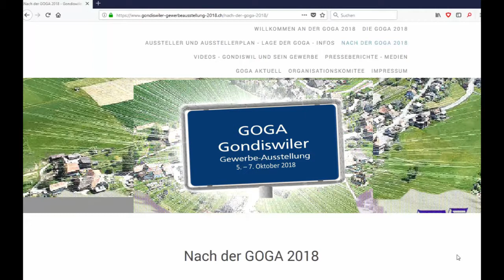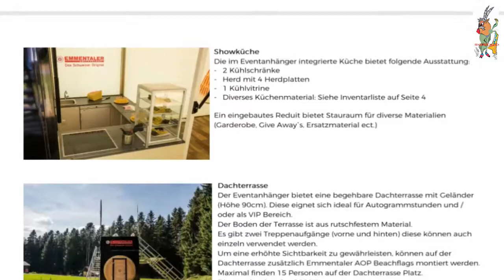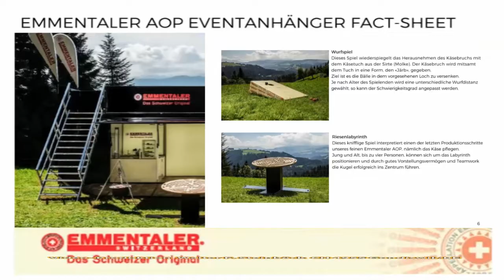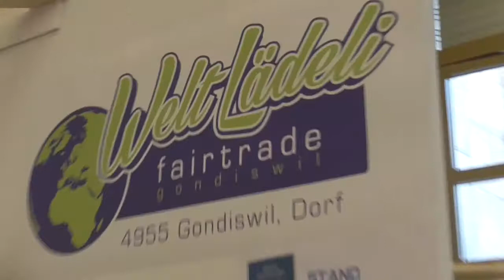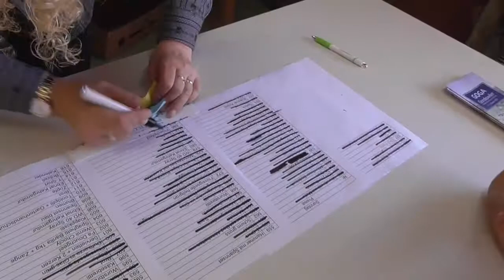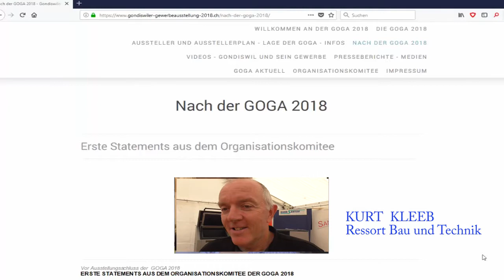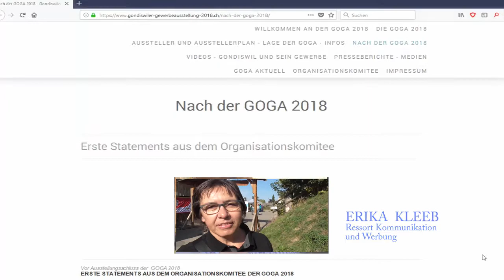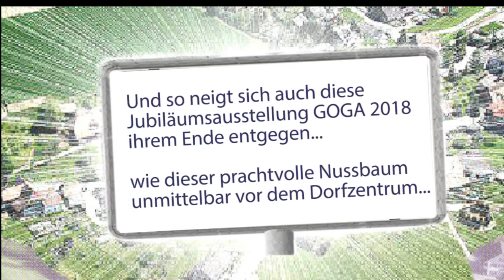Das war die GOGA 2018 Teil IV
Das war die GOGA 2018 - Erinnerungen Teil IV / IV
Ein Film von Walter F. Steinböck, CH 4955 Gondiswil
Dezember 2018:
Inhalt: Sonntag,7.Oktober 2018
- Streifzüge vor dem Mittag
- emmentaler Event-Wagen- Fact sheet
- Streifzüge am Nachmittag
- Der Vorhang fällt
- Zufriedenheit - erste Stellungnahmen
- Jubiläumsausstellung neigt sich ihrem Ende entgegen...
      wie der prachtvolle Nussbaum vor dem Dorfzentrum
(Dauer des Films: 12m 03")